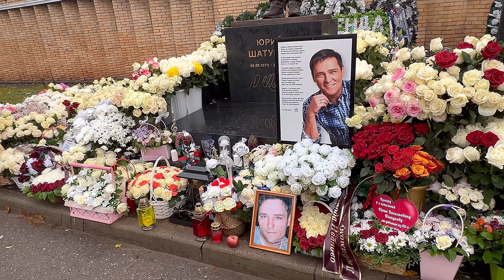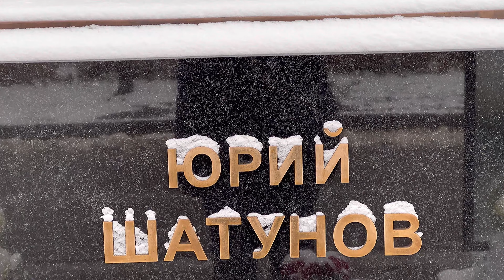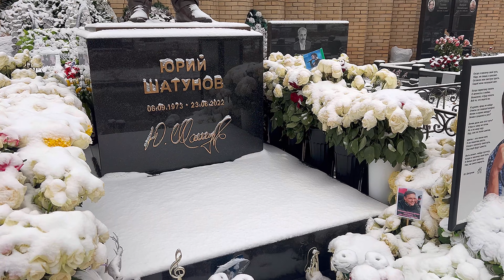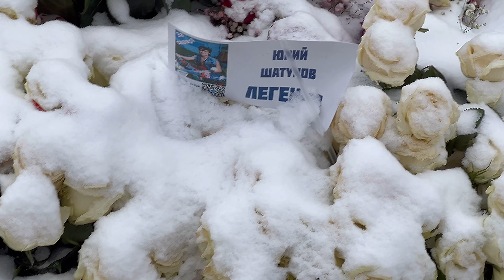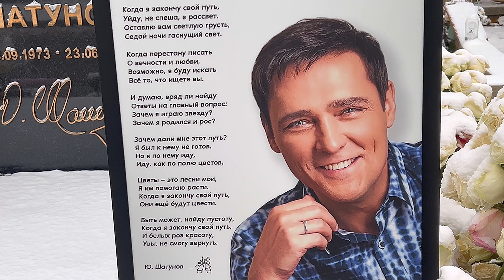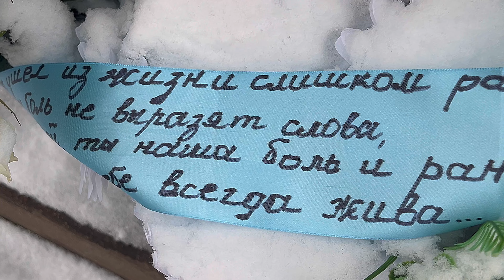Первый снег засыпал белые розы на могиле Юры Шатунова